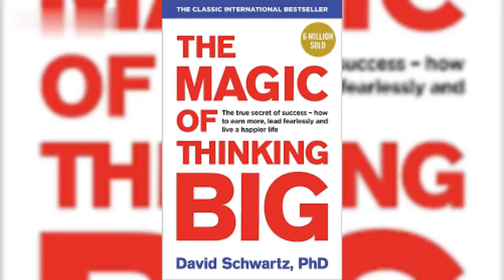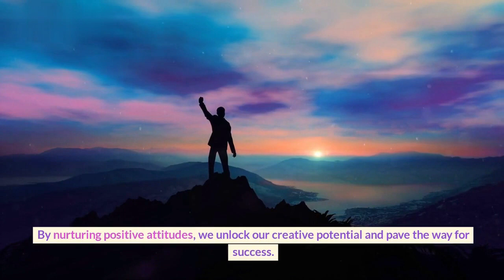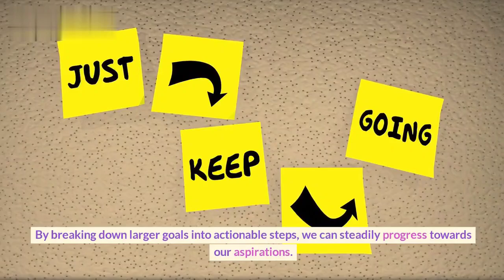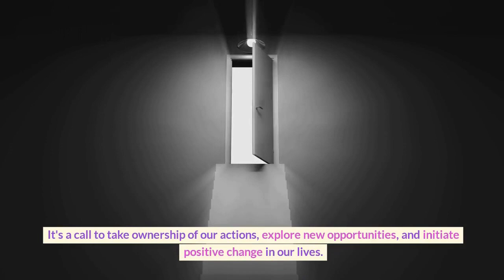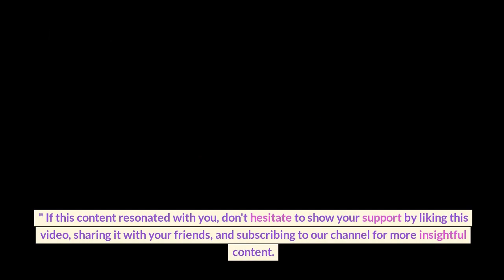The Magic Of Thinking Big | David Schwartz| Book Summary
The book primarily focuses on positive thinking and its power to enhance lives. The crux of the book concentrates upon the importance of thinking big and self-belief. David states that it's important to think positive, dream big and work hard, and when these elements converge, it becomes easier to attain success

the magic of thinking big audiobook
book review
the magic of thinking big summary
the magic of thinking big book
the magic of thinking big review
the magic of thinking big by david schwartz
summary
motivational video
the magic of thinking big book review
book summary
english book club
sports
art
religion
success
personal growth
health & fitness
business & career
motivation
most popular
the magic of thinking big in hindi
the magic of thinking big book summary
the magic of thinking big book summary in hindi
english book summary
animated book summary
self help books in english
politics & laws
book club english
book
lifestyle
new book summary in english
travel & tourism
biography
health
fitness & nutrition
history
literature & fiction
religion & spirituality
romance
science fiction & fantasy
law
humour
motivational speech 2023
motivational
powerful motivational speech
motivational speech
self improvement
study motivation
morning motivation
motiversity
motivational workout speech video
the magic of thinking big summary in english
magic of thinking big
the magic of thinking big audiobook full
think big always shark tank
think big achieve big
david j schwartz the magic of thinking big
david j schwartz
david j.schwartz
book summary magic of thinking big
book review the magic of thinking big
magic of thinking big audiobook
magic of thinking big book
positive thinking
the power of positive thinking
the magic of positive thinking
bepositive
happyalways
besuccessful
bemotivated
peace
happy
liveatpresent
present
livelife
happiness
happylife
life
quicksummary
dailymotivation
dailyquotes
quotes
2023 motivation
2023motivation
speech compilation
alan watts
oprah winfrey
motivation2sutdy morning motivation
ben lionel scott
freddy fri
gym motivation
workout motivation
workout
inspiration
inspirational
speech motivation
seekstriveselfbooksummary
book recommendations
personal development
nonfiction books
best books non fiction
book insights for success
5 minutes books summary
takeaways from the magic of thinking big by david schwartz
david schwartz
the magic of thinking big by david j schwartz explained
david schwartz book
book badi soch ka jadoo
badi soch ka jadoo by david schwartz
badi soch ka jadoo
hindi books
book reviews hindi
jay shree ram
booktalk
bestsellers
bookishcommunity
reading
mebeast
viral shorts
asmr
trending book
english book
knowledge
viral video
viral
books
english
excuse
excuses
don't make excuses
do not make excuses
stop
literature
relax
read
david j. schwartz
motivational speeches
best motivational speeches compilation
motivational speech compilation
speech
best   of thinking big audiobook full summary
selfimprovement
high value man
steveharvey